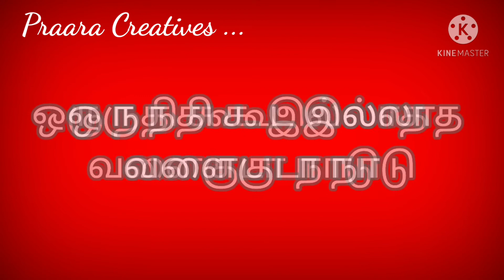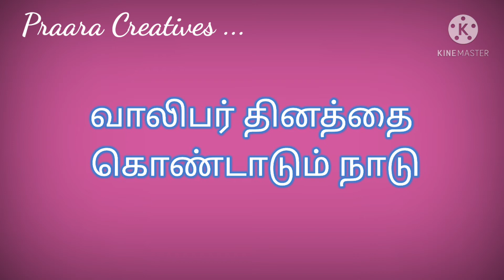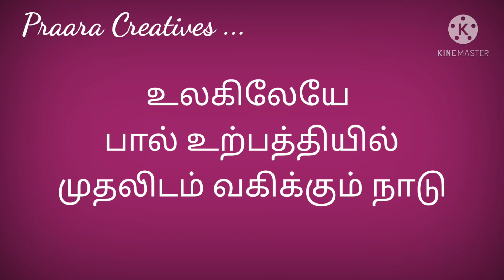நாடுகளின் சிறப்பு/ பொது அறிவு கேள்வி பதில்/Specialization of countries, general knowledge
பற்றி எங்களுக்கு தெரிந்தவற்றை உங்களுடன் பகிர்ந்துள்ளோம்